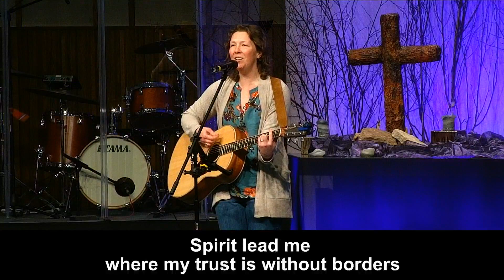Oceans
Worship on demand September 16, 2023
Mary Saou
"Oceans" by Hillsong United